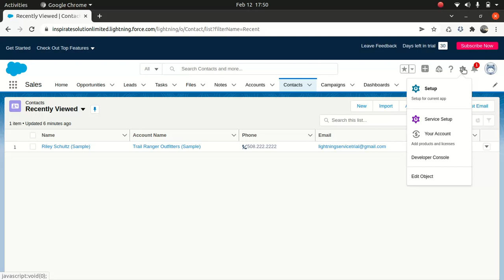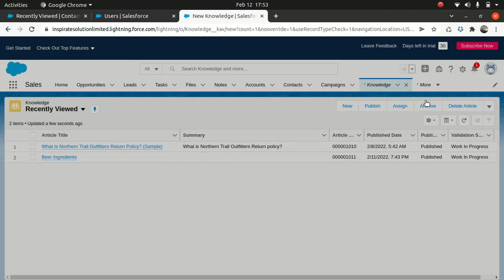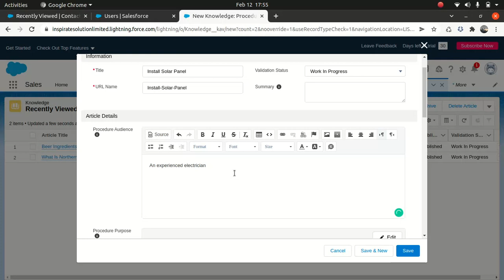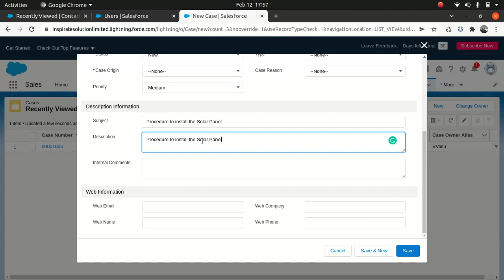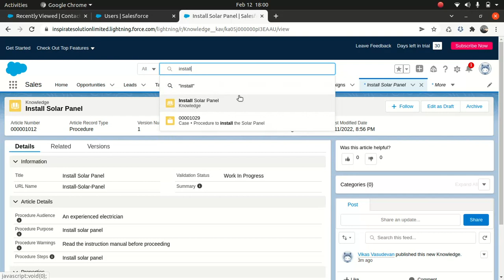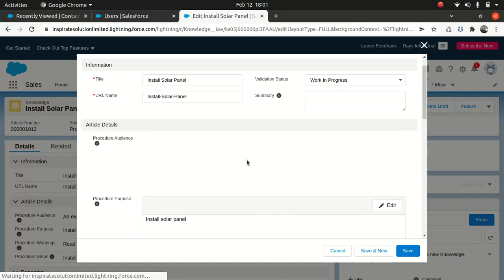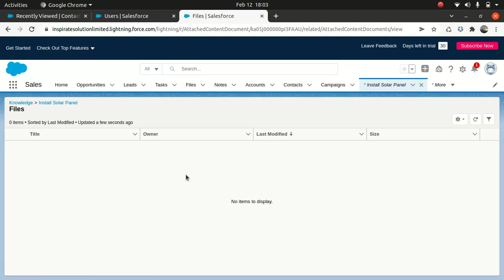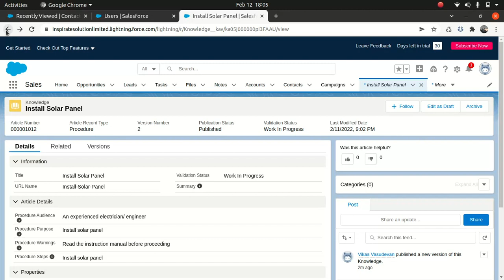Service cloud consultant certification- Knowledge for Lightning Experience Part 1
Service cloud consultant certification- Knowledge  for Lightning Experience